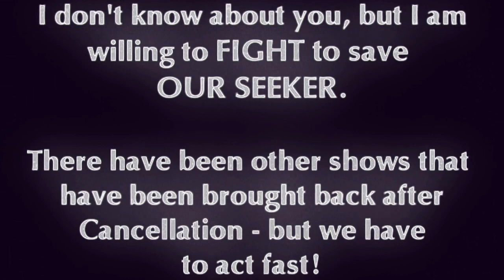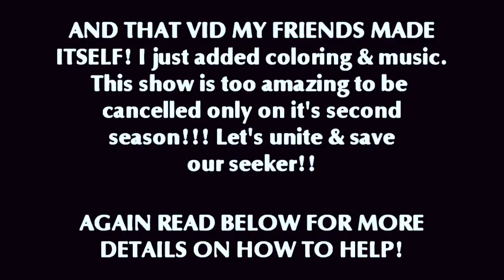SAVE OUR SEEKER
PLEEEEEEEASE READ !:

All credit for the information below goes to: nasmadine

PLEASE just take 5-10 mins of your time to help. It all lays on us now. We now have to step up and prove to them we can do this. Prove to them we LOVE our seeker & are willing to do all we can to keep it on air.

(It's a QUICK process to simply sign the petition and the more signatures we get the better).

(Just a QUICK email. Won't take even 2-3 minutes. Make sure they are all checked and send in your email to save our seeker).

CONSIDER DONATING AT LEAST 5-10 DOLLARS for TRADE ADVERTISEMENT-

(Seriously it's just 5-10 dollars. I can spare 5 dollars & I know a lot of other people can too. This is what the Jericho people did to get their show back from the dead and it helped them - so hopefully it'll help us too!!!)

(They are specing ideas & such over here. PLEASE go
here to catch up on the latest of what you can do to help!)

GET ON TWITTER. You can simple type in the legendoftheseeker hashtag to see what's going on. So far we are tweeting these cable networks to consider or reconsider legend of the seeker for a 3rd season.
@syfy @starz_channel @ABC_Publicity @CW_network @cw50detroit @CBSitweets @SPACEchannel @WOSACanada @WGNTV & more. If you have additions to make add them in the comments.
Again it's easy to join twitter If you guys are still confused about it just add me on twitter and I'll help

FINALLY publicity. We need the media outlets out there to start writing up articles about what we are doing I feel. It's publicity & opens a lot of peoples eyes. If there are any writers on my subscriber list LOL ;) feel free to write about our campaign. WE'D LOVE IT! Here are some articles that have been put out there so far (that I know of):

(Again if there are more articles websites feel free to add them in the comments).

EDIT: I found other links:
1. Write to ABC (be polite!)

4. Thanks to [info]estrellangelica for this
5. Read this at estrellangelica 's L-J